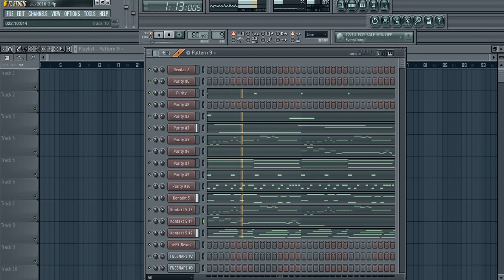ليه بتسأل - muted trumpet